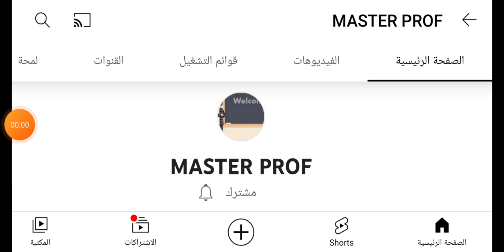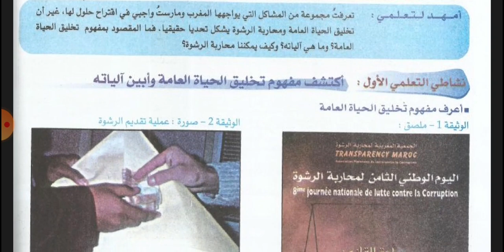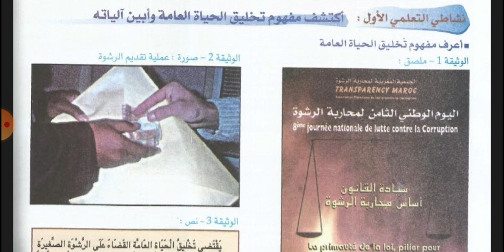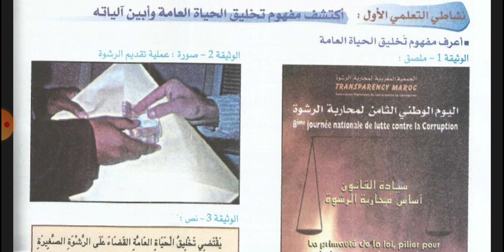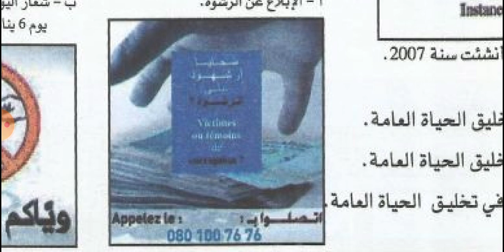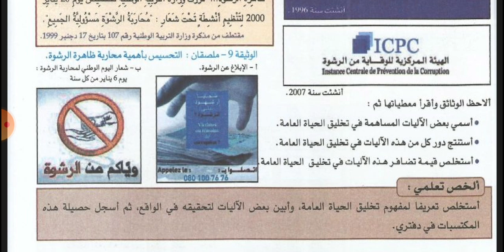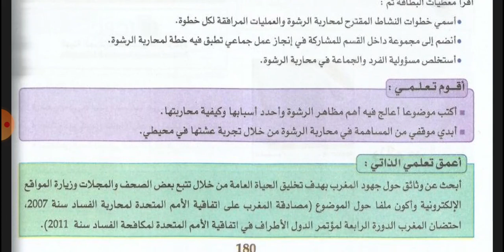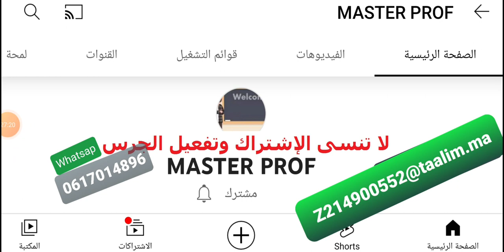التربية علة المواطنة _الدرس 5 : تخليق الحياة العامة ومحاربة الرشوة _السنة الثالتة إعدادي_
مباراة التعليم